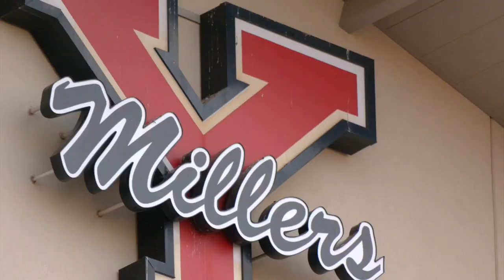Happy Tears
Q3, SOLO GENERAL, Deadline
1st Place, Jordan Fremstad, KWTV, Oklahoma City, Happy Tears